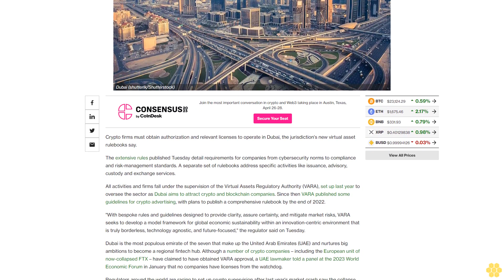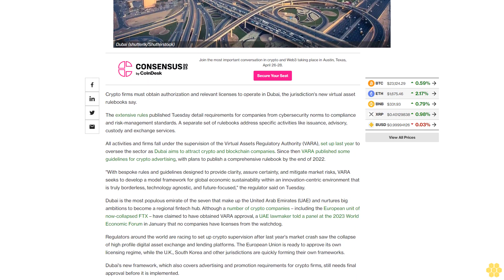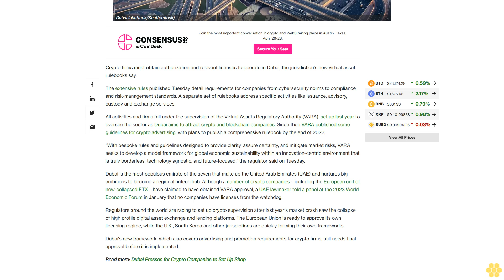Dubai Mandates Licensing for Crypto Companies as It Sets Out Regulatory Requirements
A new set of rulebooks from the Virtual Assets Regulatory Authority lays out requirements for crypto firms covering everything from issuance and exchange services to advertising.

Crypto firms must obtain authorization and relevant licenses to operate in Dubai, the jurisdiction's new virtual asset rulebooks say.

The extensive rules published Tuesday detail requirements for companies from cybersecurity norms to compliance and risk-management standards. A separate set of rulebooks address specific activities like issuance, advisory, custody and exchange services.

All activities and firms fall under the supervision of the Virtual Assets Regulatory Authority (VARA), set up last year to oversee the sector as Dubai aims to attract crypto and blockchain companies. Since then VARA published some guidelines for crypto advertising, with plans to publish a comprehensive rulebook by the end of 2022.

"With bespoke rules and guidelines designed to provide clarity, assure certainty, and mitigate market risks, VARA seeks to develop a model framework for global economic sustainability within an innovation-centric environment that is truly borderless, technology agnostic, and future-focused," the regulator said on Tuesday.

Dubai is the most populous emirate of the seven that make up the United Arab Emirates (UAE) and nurtures big ambitions to become a regional fintech hub. Although a number of crypto companies – including the European unit of now-collapsed FTX – have claimed to have obtained VARA approval, a UAE lawmaker told a panel at the 2023 World Economic Forum in January that no companies have licenses from the watchdog.

Regulators around the world are racing to set up crypto supervision after last year's market crash saw the collapse of high profile digital asset exchange and lending platforms. The European Union is ready to approve its own licensing regime, while the U.K., South Korea and other jurisdictions are quickly forming their own frameworks.

Dubai's new framework, which also covers advertising and promotion requirements for crypto firms, still needs final approval before it is implemented.